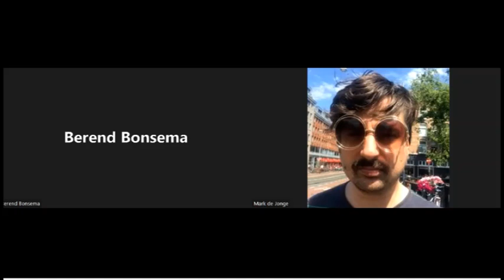"Het is onmogelijk om er níet in te zitten" feat. Berend Bonsema